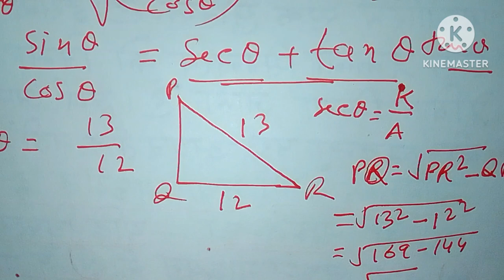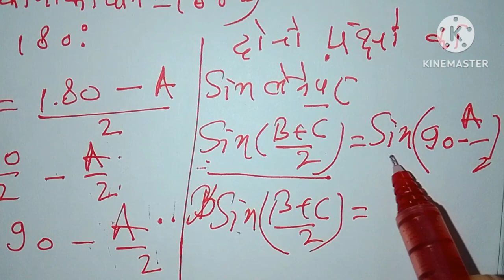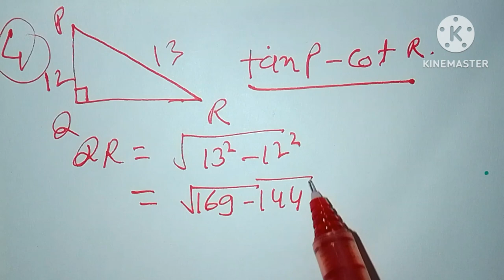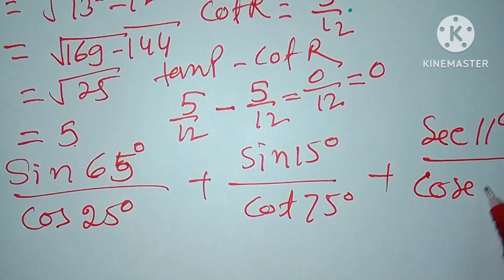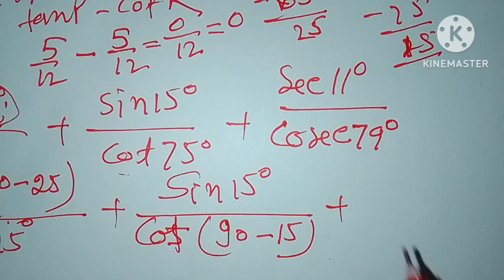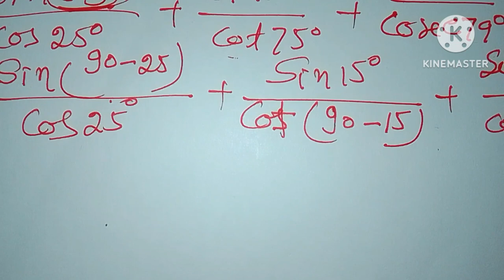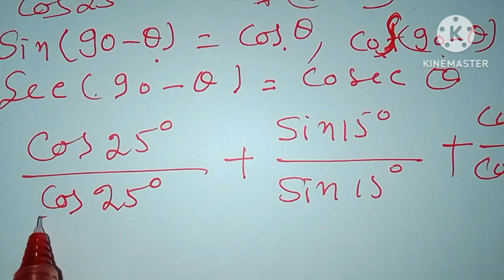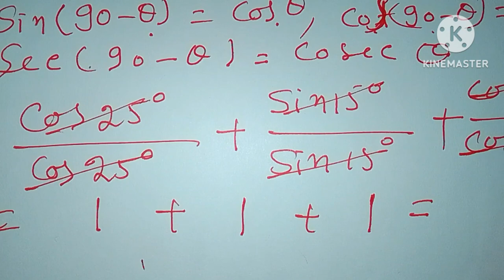कक्षा 10 त्रिकोणमिति के महत्वपूर्ण परीक्षा में आने वाले प्रश्न। त्रिकोणमिति से 100% आने की संभावना।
त्रिकोणमिति के महत्वपूर्ण प्रश्न
परीक्षा में आने वाले त्रिकोणमिति से संबंधित बहुत ही महत्वपूर्ण प्रश्न
परीक्षा उपयोगी त्रिकोणमिति प्रश्न
परीक्षा में आने वाले100% आने वाले प्रश्न
प्यारे दोस्तों इस वीडियो में हमने त्रिकोणमिति से संबंधित बहुत ही महत्वपूर्ण प्रश्नों को जो की परीक्षा में बार-बार आने वाले प्रश्न हैं को लेकर के आपको बताए हैं कि आपको परीक्षा में कैसे  सॉल्व करना है आशा करता हूं कि यह वीडियो आप लोगों को बहुत ही पसंद आएगी अगर यह वीडियो आप लोगों को पसंद आए तो हमारे चैनल को सब्सक्राइब जरूर कर देना और हमारे इस वीडियो को लाइक करना मत भूलना तथा अपने दोस्तों में शेयर जरूर करना बहुत बहुत धन्यवाद थैंक यू वेरी मच